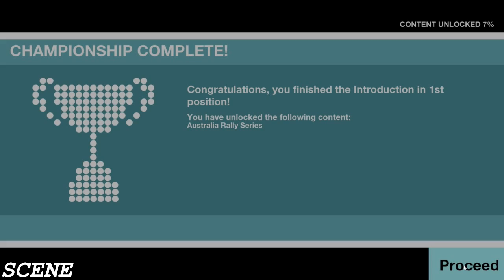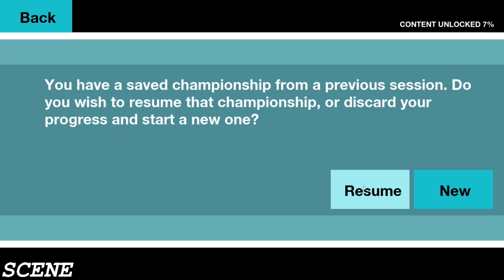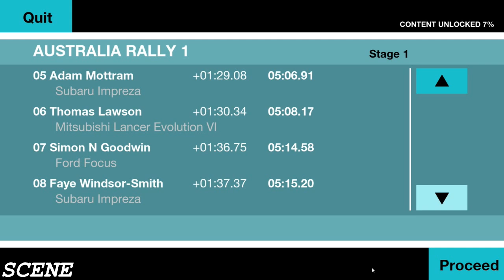Colin McRae Rally Remastered GAMEPLAY ATI 7790 TEST 60FPS FIX (PC-HD)